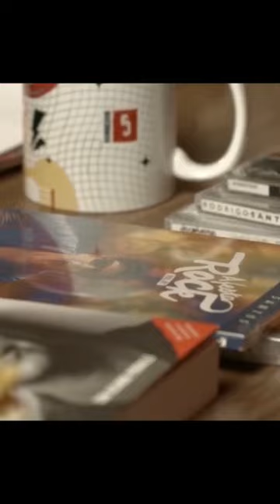O LOBÃO tava num momento complicado com a banda dele 😬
RODRIGO SANTOS | Barão Vermelho | Papo com Clê